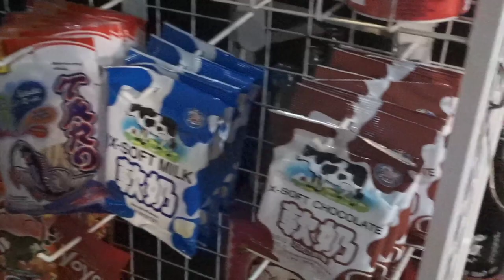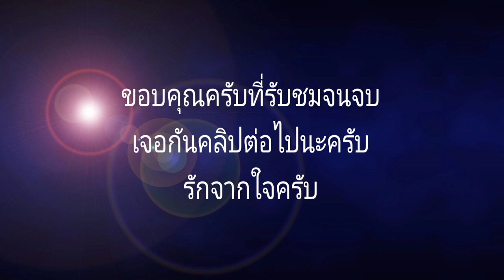เรียนวันสุดท้ายก่อนปิดเทอม Ribbin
ร้าน Jack  Doson ที่122/289  ถ.ประชาอุทิศ ซอย 91/2 เขต ทุ่งครุ กรุงเทพ
เวลาเปิด 13.00 น. ถึง 18.00 น เปิดวันจันทร์ถึงวันพุธ
พฤหัสถึงอาทิตย์ เปิดบ่าย 13.00 น.-15.00 น

    สาขา 2 ตลาดนัดรถไฟศรีนครินทร์ ซอย ศรีนครินทร์ 51 กรุงเทพฯ  โซน K29-k28  เปิดพฤหัสถึงอาทิตย์ เวลา 19.00 น.-24.00 น. โทรถามเส้นทางและนัดหมาย เบอร์ 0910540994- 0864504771 และไอดีไลน์ 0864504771 นะครับ